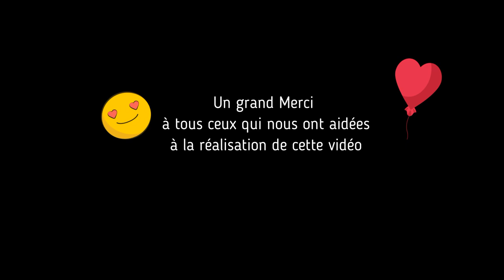Trinité rayonnez! Louange à Dieu Trinité Religieuses Trinitaires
chant de louange et d'adoration à Dieu Trinité. Auteur/compositeur: Heloïsa Fleury
Interprété partiellement par les Soeurs trinitaires de Paris